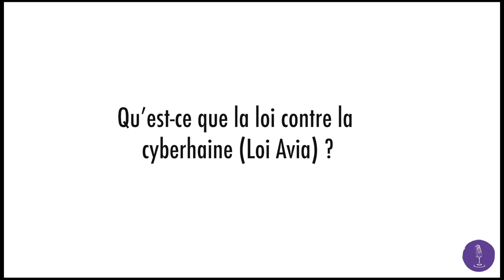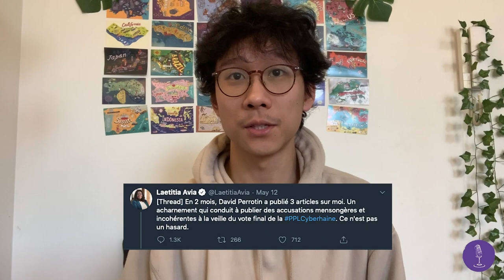Actualis post-confinement : le point de la semaine, l'affaire Avia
Pour ce nouvel épisode d'Actualis post confinement, XI vous parle de la loi contre la cyber-haine dite : "Loi Avia" et de la polémique qui entoure la députée qui a donné lui a donné son nom.

Retrouvez nos quizzes et nos propositions musicales tous les jours sur Insta et Twitter:

crédit réalisation :  Mathilde LECONTE et XI HUANG